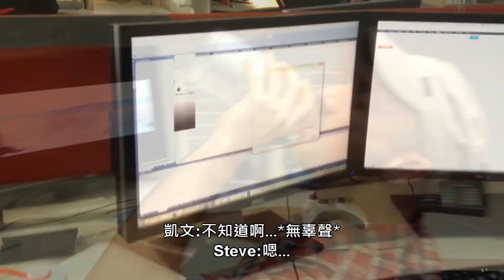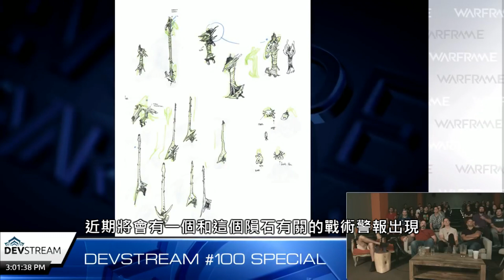【Warframe】開發者實況第100期資訊統整懶人包 - DE全體員工現身!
100期特別篇,這次實況有2小時...加上近期課業繁忙,統整了比較久,抱歉啦!